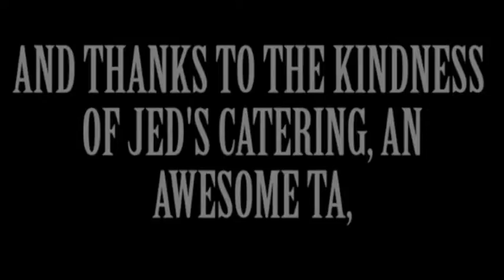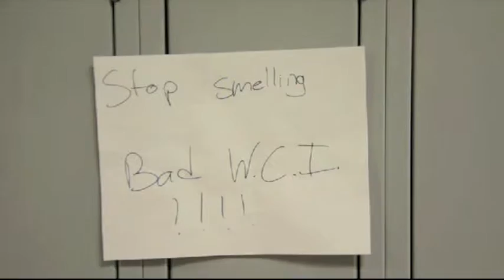april 1 2016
Alex, Andy and Fraser on main
Soup and BA on sports
Tyler switched
Carlee sounded
Destiny scrolled
Michael owes me $$$
Lucas switched the prompter... good job
April Fools...